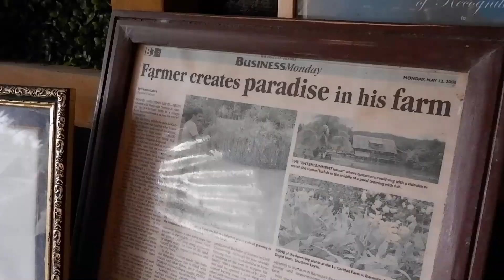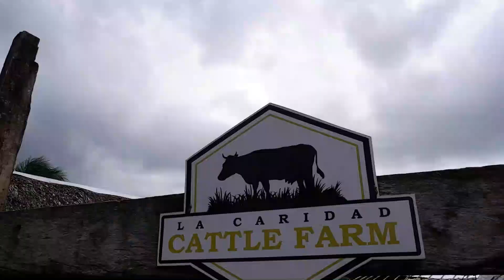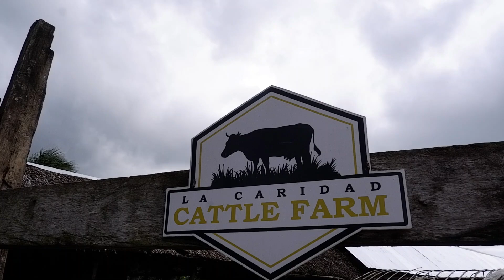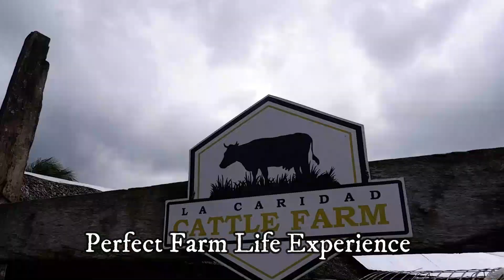FARM SCHOOL SUCCESS! we will help them in Hydroponics ! LA CARIDAD FARM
Visited one of the most award winning farm in Southern Leyte owned by our relatives. this episode will help you plan and develop your future farm. Lessons and learning.